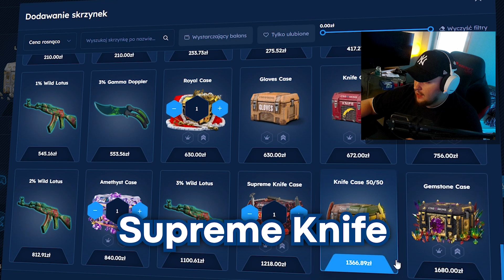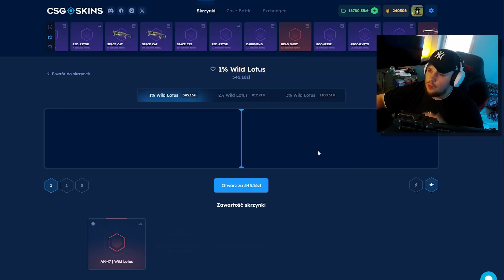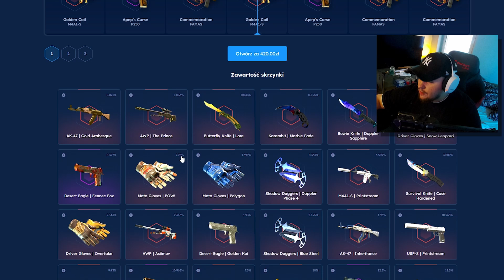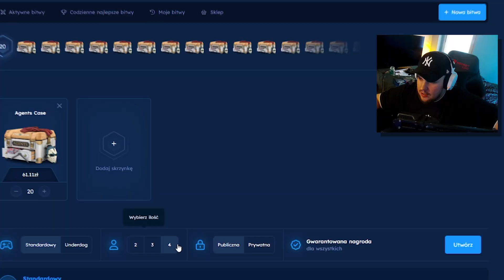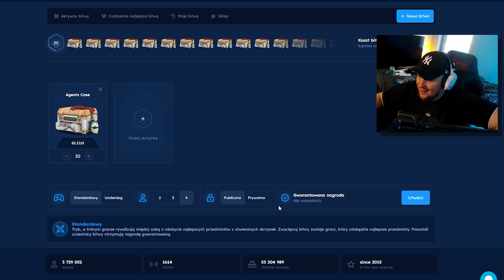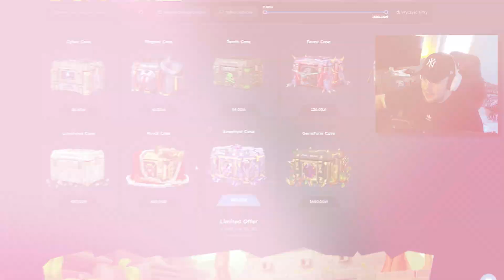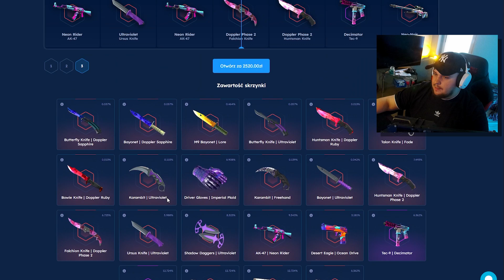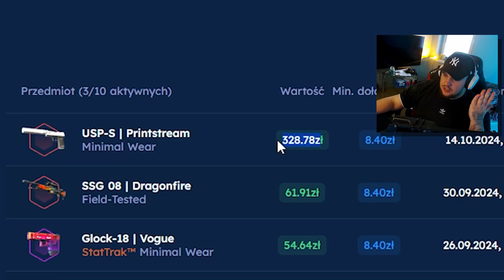Skrzynia z AGENTAMI która daje mocny PROFIT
🔥 CSGOSKINS z kodem MRCEK 2.10zł na start, oraz 10% BONUSU do doładowania! (18+)

Płatna reklamy CSGOSKINS